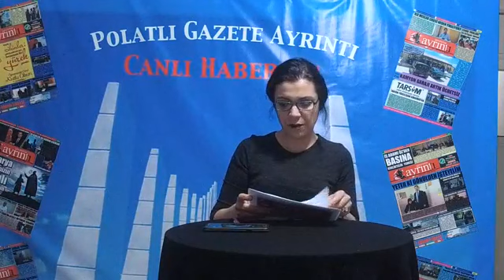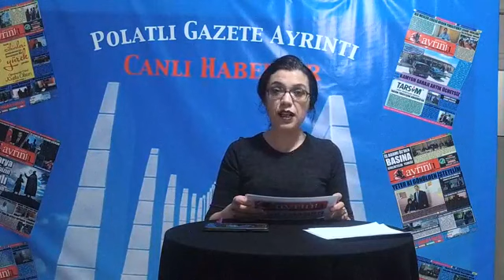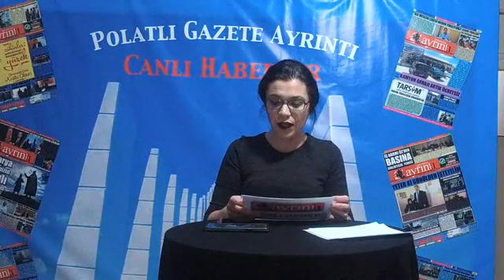20 Aralık Ayrıntı Canlı Haber